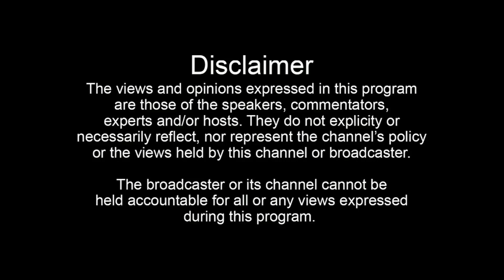Amritsar | Sukhbir Singh Badal | Simranjit Singh Mann | Punjab News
ਸ੍ਰੀ ਅਕਾਲ ਤਖ਼ਤ ਸਾਹਿਬ ਦੇ ਜੱਥੇਦਾਰ ਗਿਆਨੀ ਹਰਪ੍ਰੀਤ ਸਿੰਘ ਜੀ ਦੇ ਹੁਕਮਾਂ ਅਨੁਸਾਰ ਸੰਗਰੂਰ ਲੋਕ ਸਭਾ ਜ਼ਿਮਨੀ ਚੋਣ ਲਈ ਬੰਦੀ ਸਿੰਘਾਂ ਦੇ ਪਰਿਵਾਰਾਂ 'ਚੋਂ ਇੱਕ ਸਾਂਝਾ ਉਮੀਦਵਾਰ ਚੁਣਨ ਦੇ ਸਬੰਧ 'ਚ ਸ਼੍ਰੋਮਣੀ ਅਕਾਲੀ ਦਲ ਦੀ ਸੀਨੀਅਰ ਲੀਡਰਸ਼ਿਪ ਨੇ ਪਾਰਟੀ ਪ੍ਰਧਾਨ ਸ. ਸੁਖਬੀਰ ਸਿੰਘ ਬਾਦਲ ਦੀ ਅਗਵਾਈ ਹੇਠ ਸਾਬਕਾ ਸੰਸਦ ਮੈਂਬਰ ਅਤੇ ਸ਼੍ਰੋਮਣੀ ਅਕਾਲੀ ਦਲ (ਅੰਮ੍ਰਿਤਸਰ) ਦੇ ਪ੍ਰਧਾਨ ਸ. ਸਿਮਰਨਜੀਤ ਸਿੰਘ ਮਾਨ ਨਾਲ ਉਨ੍ਹਾਂ ਦੇ ਗ੍ਰਹਿ ਸੰਗਰੂਰ ਵਿਖੇ ਮੁਲਾਕਾਤ ਕੀਤੀ, ਜਿਸ ਉਪਰੰਤ ਸ. ਮਾਨ ਵੱਲੋਂ ਇਸ ਬਾਰੇ ਵਿਚਾਰ ਕਰਨ ਦਾ ਭਰੋਸਾ ਦਿੱਤਾ ਗਿਆ।